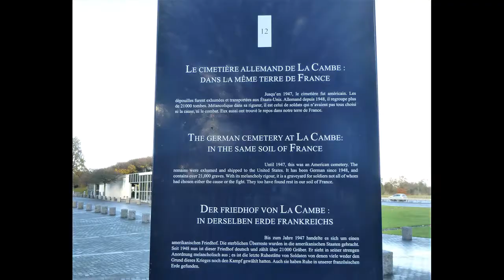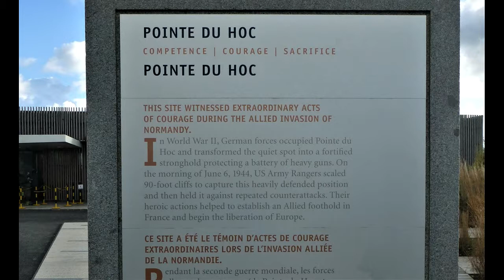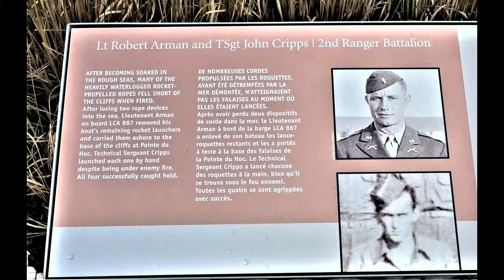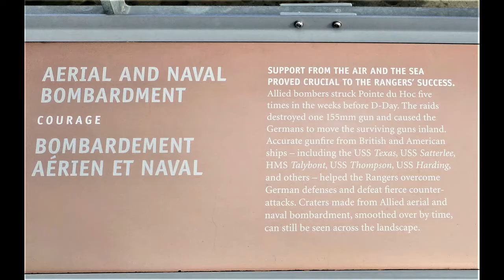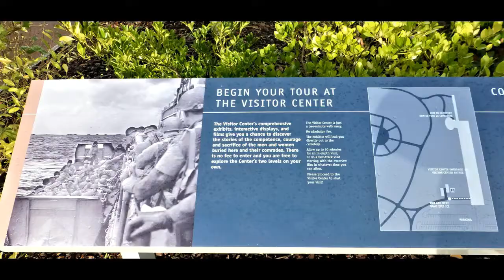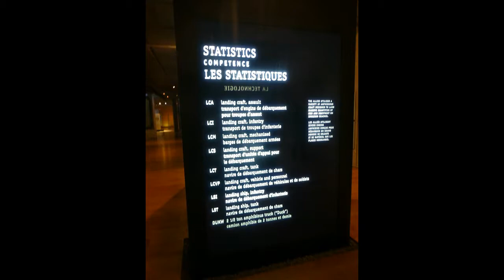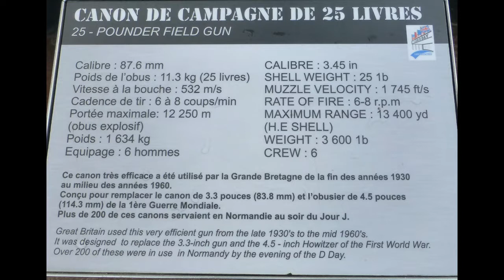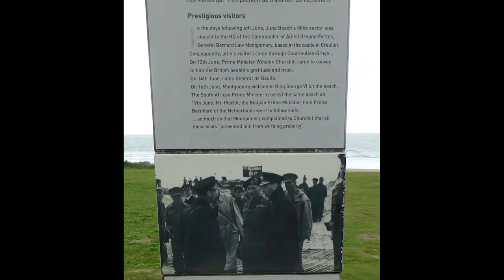Bayeux, Normandy & The D Day Landings Europe 2017 No 13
Description
 We start this video in Bayeux France on the 25th Nov 2017 with a visit to the Bayeux Cathedral, then driving out towards the Normandy coast to take in some of the history & sights of the WW2 D-Day landings. Our first stop was La Cambe which is a Second World War German military war grave cemetery, located close to the American landing beach of Omaha, and 25.5 km north east of Bayeux.  It is the largest German war cemetery in Normandy and contains over 21,200 German military personnel. Driving down to the coast we arrive in Grandcamp-Maisy which is a coastal village harbour & La Pointe du Hoc which is a promontory with a 100-foot cliff overlooking the English Channel. Halfway between Omaha Beach and Utah Beach, the Pointe du Hoc dominates the sea from its vertical cliff.
With this video I recommend that you pause at the different dedication signs to learn more of the history of this area.
 Then a visit to Omaha, commonly known as Omaha Beach, it was the code name for one of the five sectors of the Allied invasion of German-occupied France
We then drive to the Normandy American Cemetery and Memorial in Colleville-sur-Mer, Normandy, that honours the American soldiers.  Total burials‎: ‎9,388   Commemorated‎: ‎1,557    Unknowns‎: ‎307.
It was quite a moving day as we explored this area with so many lives lost. Here, in the midst of the D-Day beaches, you still get a strong sense of the huge effort involved in the Allied invasion to liberate France and the rest of Western Europe
The next day we set off to Mulberry artificial harbour near Arromanches, During the Normandy Invasion of World War II, it was part of the Gold Beach landing area and was taken by the British 50th Division on D-Day (June 6, 1944).